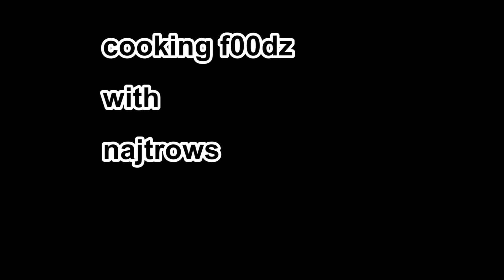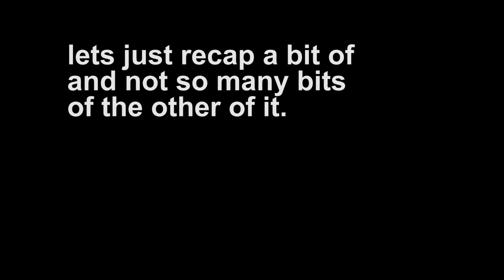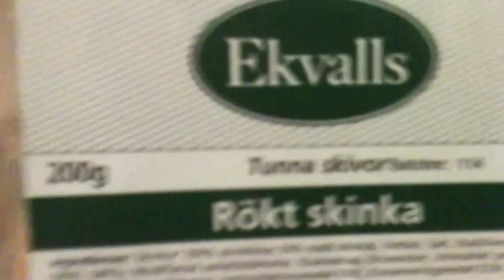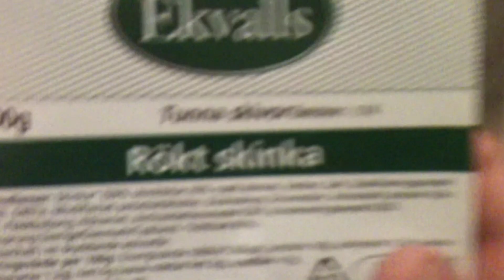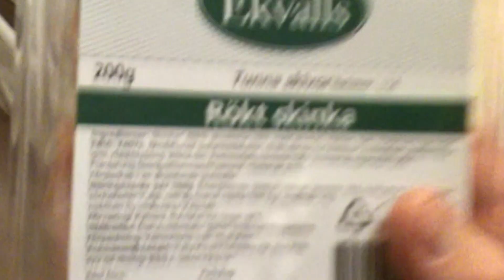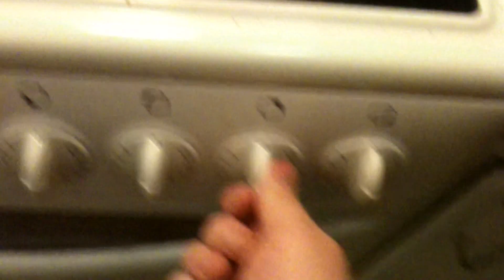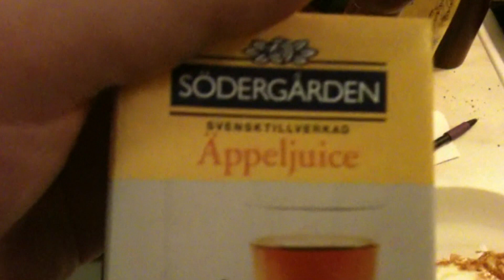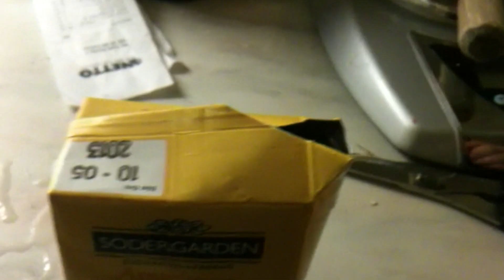Cooking with najtrows - ham and egg sammich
After nearly 50 years in the greatest kitchen's the talented and just plaing awesome top chef najtrows is gonna cook some awesome stuff that is just top notch and awesome and tastes good and awesome and you know?